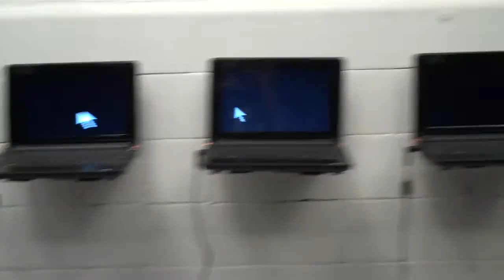www_hack 0.2